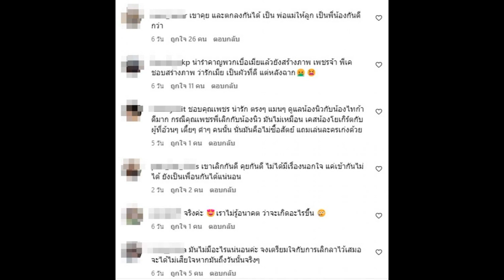เลิกแล้ว ยังอยู่บ้านเดียวกัน หม้ายหนุ่มเจ้าเสน่ห์ ตอบชัดเลิกเมียแล้ว ทำไมยังอยู่บ้านเดียวกัน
หม้ายหนุ่มเจ้าเสน่ห์ตอบชัดเลิกเมียแล้ว ทำไมยังอยู่บ้านเดียวกัน